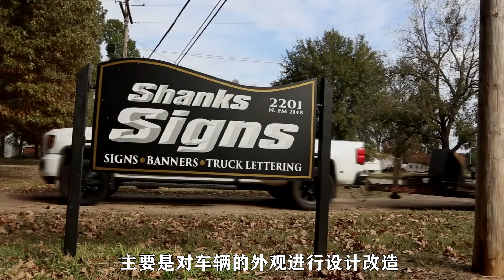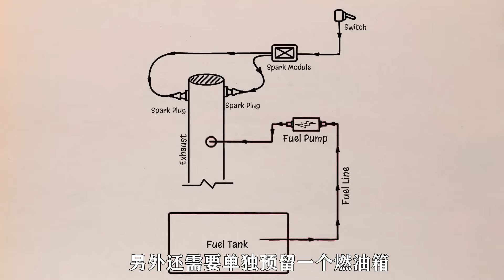修复罕见的道奇B3皮卡